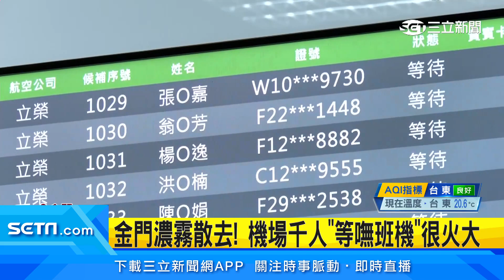霧鎖金門! 旅客塞爆機場 候補不到得多住一宿│94看新聞